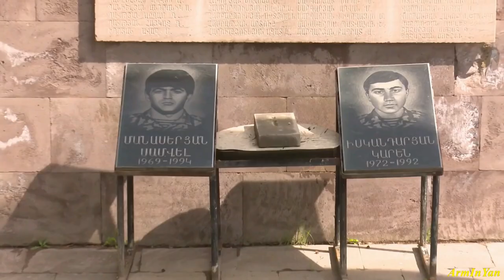Zaritap [Զառիթափ - Հիասքանչ տեսարաններ]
Beautiful views of Zaritap.